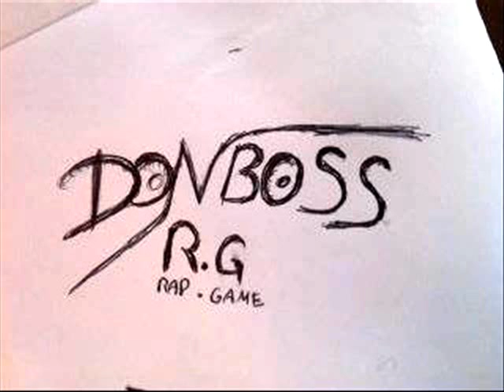Don Boss Ft 112 Hani Jay Music